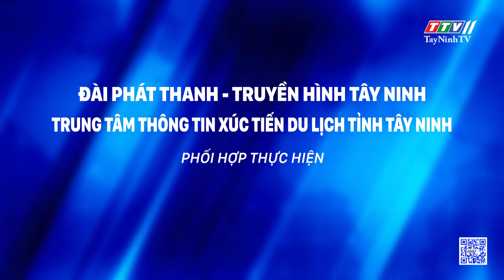Chung tay bảo vệ môi trường - Từ hành động nhỏ đến ý nghĩa to | TayNinhTVToday